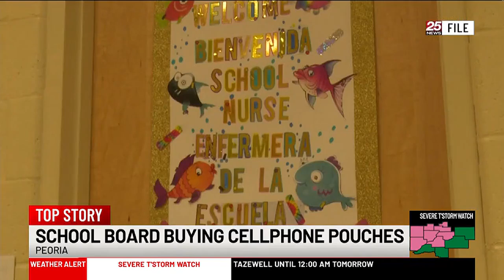PPS takes step toward phone-free schools at cost of almost $250K